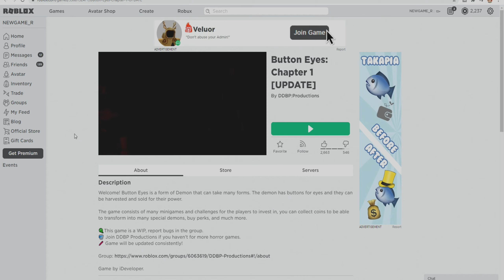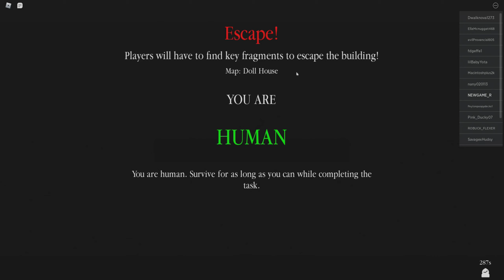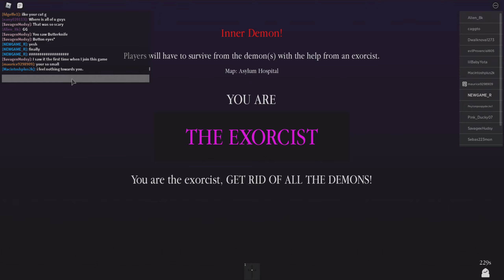ROBLOX BUTTON EYES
Sorry for the late videos, I just have ben very busy with work and school. I hope to make a godzilla vs king kong roblox video next! super excited